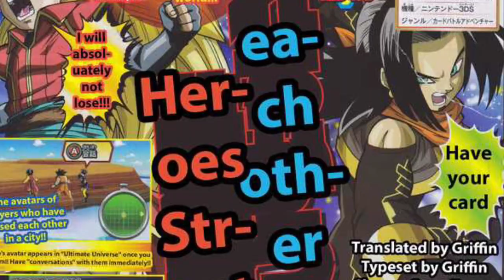DBH-World Mission New trailer and details link in the description below!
So a new trailer dropped this morning for the World Mission DBH game and it reveals some card power ups, characters, capsules and also modes for the game. The hype is real folks so don’t forget to click this Renegade Productions let’s get it!